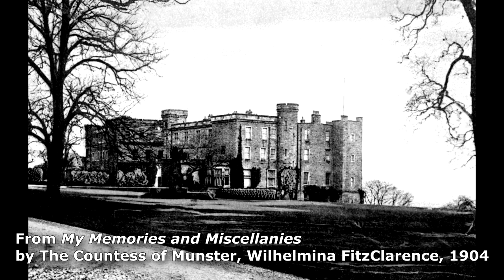6 True Christmas Ghost Stories You Won't Believe!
6 true Christmas ghost stories for your haunted holiday season! Why does a park in England host a Christmas ghost hunt every six years? Where does Charles Dickens haunt? And who is Headless Tom? Also includes a true ghost story about the infamous Green Lady apparition of haunted Weymss Castle told by a Countess -- and more! Find out where paranormal activity takes place during one of the biggest holidays of the year!